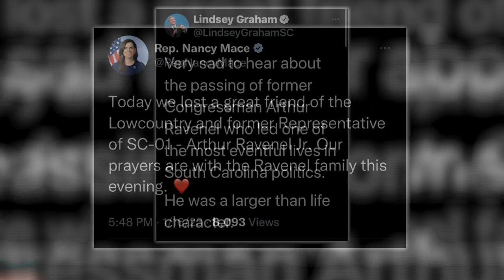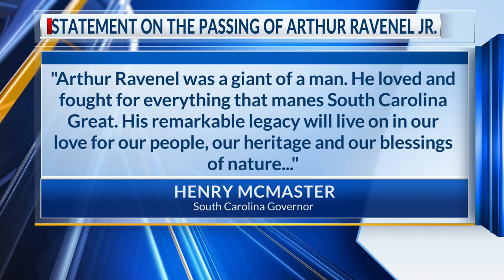Arthur Ravenel Jr. dies at 95 (10:00 p.m. Show)